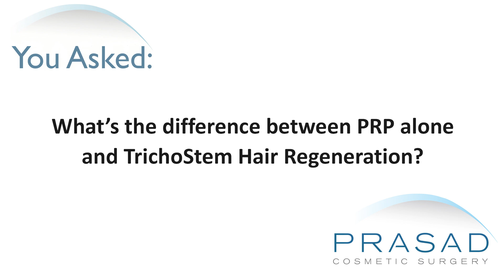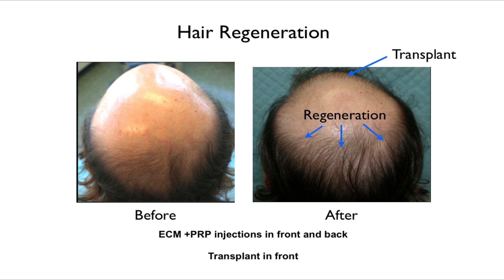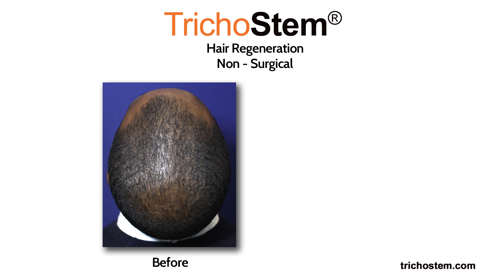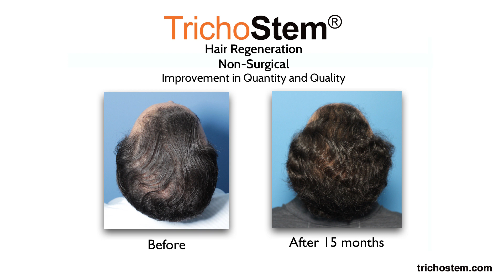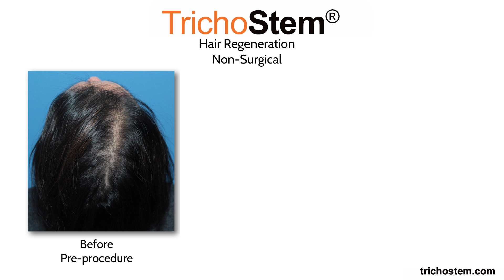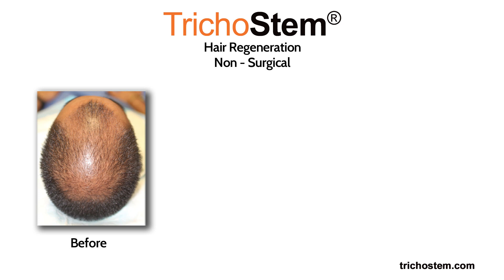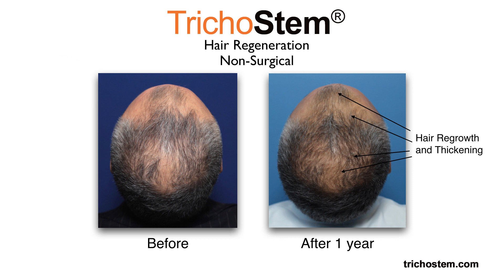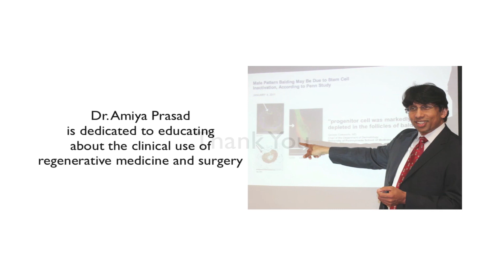How TrichoStem Hair Regeneration is Different from PRP Hair Loss Treatments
For the differences of TrichoStem Hair Regeneration from other ACell+PRP treatments, please go

For more about Dr. Prasad's background and experience, please go

New York hair restoration specialist Amiya Prasad, M.D. reviews the differences between PRP alone, and TrichoStem® Hair Regeneration that uses ACell+PRP, such as: the limited results of PRP alone with stimulation of short-term hair growth; the multiple and indefinite treatment sessions needed for PRP alone; and how TrichoStem® Hair Regeneration can visibly thicken thinning hair, and stimulate hair growth for 3-5 years, with only 1-2 treatment sessions:

0:30 - Introduction to the difference between PRP alone and TrichoStem® Hair Regeneration

1:29 - Dr. Prasad details his background training in cosmetic oculofacial plastic and reconstructive surgery, as well as his experience as a hair transplant surgeon that lead to him founding the TrichoStem® Hair Regeneration algorithm, and its standalone treatment centers

1:50 - The development of TrichoStem® Hair Regeneration as a non-surgical treatment to manage hair loss progression

3:08 - Why many dermatologists and plastic surgeons initially were dismissive of PRP for hair loss

4:10 - The benefits of PRP alone for hair loss, and its limitations

4:36 - How PRP hair loss injections require multiple treatments, usually once a month

5:42 - Why a PRP only approach has limited longevity

6:00 - How PRP alone requires multiple injections in the first year, and maintenance injections in the succeeding years

6:38 - How TrichoStem® Hair Regeneration treatment is different from using PRP alone

7:54 - How TrichoStem® Hair Regeneration requires only 1-2 treatment sessions for long-term benefits

8:16 - How PRP alone, and other ACell + PRP treatments are done every 1-3 months, and with uncertain results

8:43 - Dr. Prasad discusses the creation of the first TrichoStem® Hair Regeneration Center

9:11 - How TrichoStem® Hair Regeneration treatment is customized based on the patient’s specific hair loss characteristics

9:53 - Dr. Prasad discusses the standard sessions for TrichoStem® Hair Regeneration treatment

10:32 - How TrichoStem® Hair Regeneration system achieves longer lasting results than PRP alone, or other ACell+PRP treatments

11:11 - How most practices offering PRP injections have no prior hair loss treatment experience

12:22 - How a one-time cost of TrichoStem® Hair Regeneration covers the entire treatment plan, including follow-ups, and the booster treatment when needed

13:25 - How treatment plans for PRP alone and TrichoStem® Hair Regeneration differ

14:55 - How TrichoStem® Hair Regeneration can increase scalp coverage for people who’ve had previous hair transplant surgery

15:27 - How male patients taking finasteride can benefit from TrichoStem® Hair Regeneration

15:39 - The successes of TrichoStem® Hair Regeneration for female pattern hair loss

16:07 - How the limits of PRP alone for hair loss treatment can cause frustration and inconvenience for patients

16:50 - How hair loss is managed, not cured, but scalp coverage can be maximized for the long-term